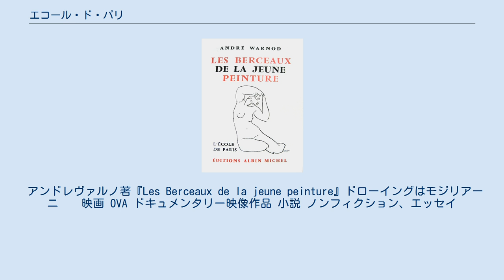エコール・ド・パリ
エコール・ド・パリ（フランス語: École de Paris）は、「パリ派」の意味で、20世紀前半、各地からパリのモンマルトルやモンパルナスに集まり、ボヘミアン的な生活をしていた画家たちを指す。
厳密な定義ではないが、1920年代を中心にパリで活動し、出身国も画風もさまざまな画家たちの総称。
 1928年、パリのある画廊で開催された「エコール・ド・パリ展」が語源だといわれる。
 印象派のようにグループ展を開いたり、キュビスムのようにある芸術理論を掲げて制作したわけではなく、「パリ派」とはいっても、一般に言う「流派」「画派」ではない。
 狭義のエコール・ド・パリは、パリのセーヌ川左岸のモンパルナス（詩人の山）につくられた共同アトリエ「ラ・リューシュ（蜂の巣）」に集った画家たちをさす。
一方、セーヌ河右岸のモンマルトルには、ピカソが住んでいた「バトー・ラヴォワール（洗濯船）」があり、キュビスムの画家が多かった。
狭義のエコール・ド・パリはキュビスムなどの理論に収まらない画家たちのことだが、広義のエコール・ド・パリは、キュビストも含めてこの時代のパリで活躍した外国人画家（異邦人的なフランス人画家も含む）すべてを指す。
 外国人画家の中でも、モディリアーニ、シャガール、スーティン、パスキン、キスリングなど、国籍は違えどもユダヤ系の画家が多い点も指摘され、「エコール・ド・ジュイフ（ユダヤ人派）」と呼ばれることもある。
また、それぞれの作風は個性的であったが、モディリアーニをはじめ、後の世代の画家たちへの影響は大きい。
 アンドレヴァルノ著『Les Berceaux de la jeune peinture』ドローイングはモジリアーニ 　 映画 OVA ドキュメンタリー映像作品 小説 ノンフィクション、エッセイ